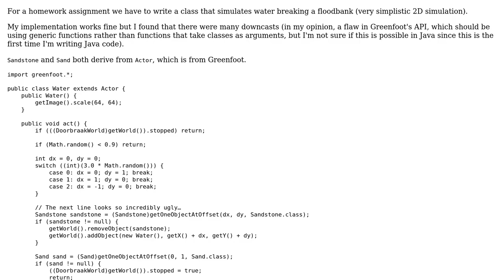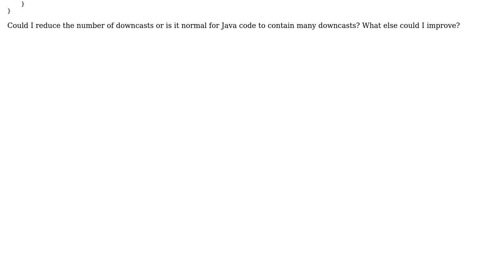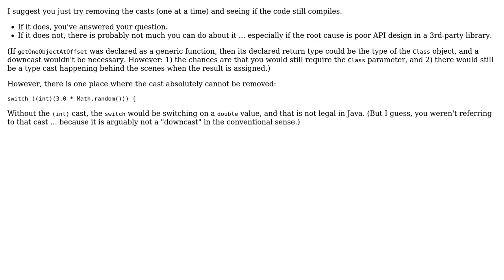2D model simulating water breaking a floodbank (2 Solutions!!)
2D model simulating water breaking a floodbank